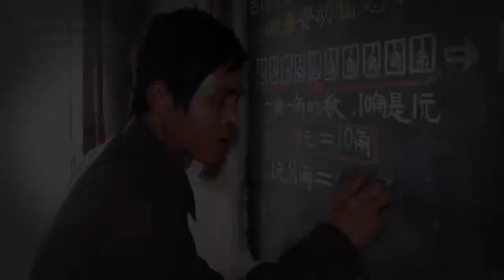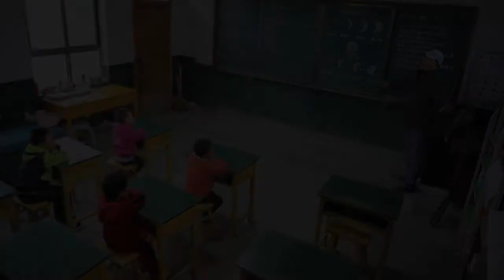国家相册 第三季 第23集：《希望的起点》